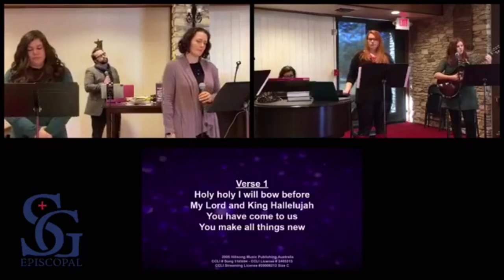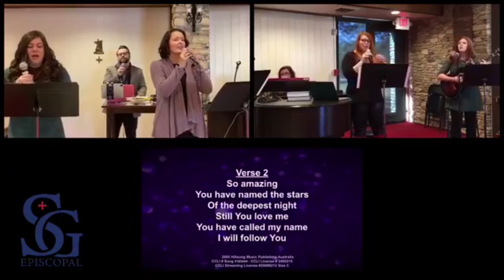"Emmanuel" - St George Episcopal Praise Team